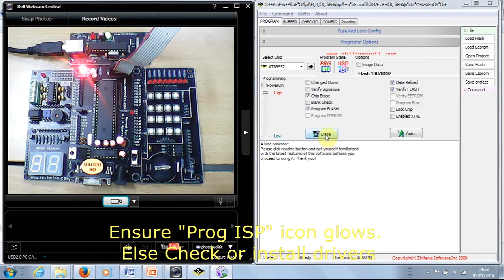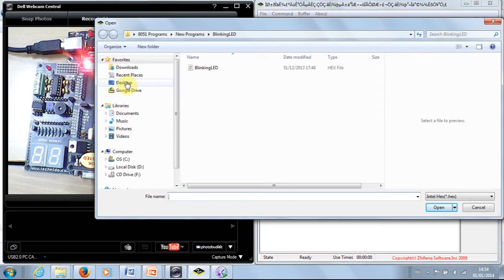How to program 8051 using progISP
This video will show you how to program your 8051 kick start board with AT89S52 using 8051+AVR USB programmer and Prog ISP